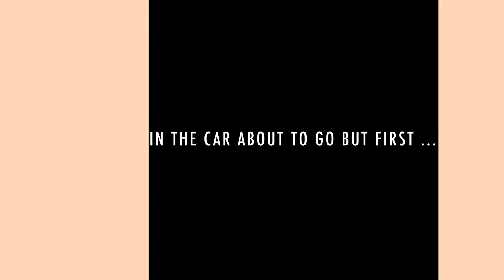V L O G / W O R K / Wedding Makeup / | R E B E C C A K E A T E S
M Y   F R I E N D' S   W E D D I N G !

- LOCATION -
Pembroke Lodge

Richmond Park, Queen Street, Richmond TW10 5HX

Thank you Sarah for helping!

😊Check out her Instagram @sarahsugarmua 😊